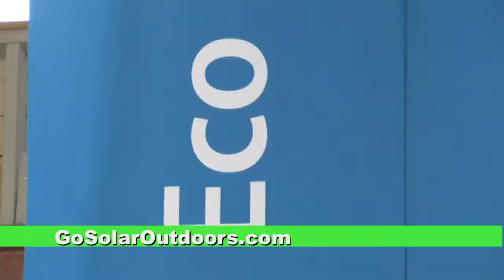Interview: Life Cycle Building Group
Interview with Life Cycle Building Group at the 2010 Minnesota State Fair ECO Experience - GoSolar's exhibit of it's new Rolling Solar Charger - weights less than 3 lbs. and can be used to charge, Electric Bikes, Camping, Golf Carts, Boats, Hunting, Fishing, RVs, Cabins, Garages or just around the house cooking, refrigeration, heating you name it and Solar Power can do it all. Best of all it is convenient and cost effective... buy just enough to get to see the benefits of Solar Power! Make using it a part of your everyday routine and benefit by the flexibility and freedom it gives you to be independent. Begin to put Solar to work for you... in your everyday life... it's easy, it's fun, and gives you a wonderful feeling of doing a "Good Thing" for yourself and your world. Interview 6 is the first place to put all of the solar and products to use with Solar in one place... we are on hand to help you with a Free DVD on how to design, install and maintain your Solar chargers and how maximize you power retention and use. for all of the answers to solving your alternative energy needs.